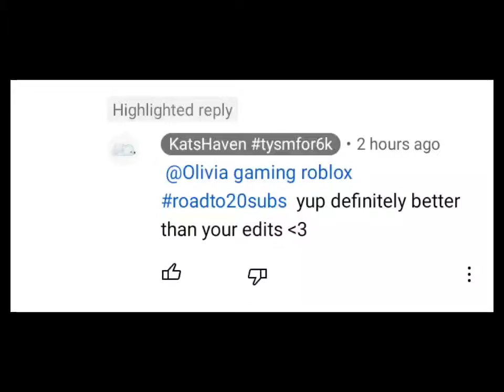showing im better editor than her (LAZY EDIT 🙄)